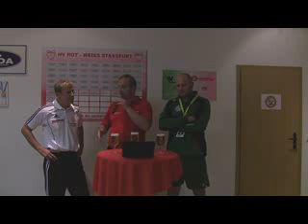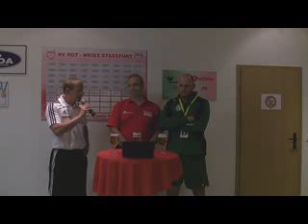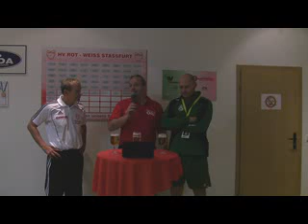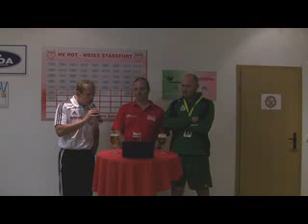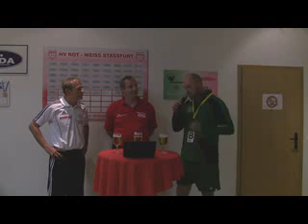Pressekonferenz RW Stassfurt - Bad Blankenburg 29.10.2011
Pressekonferenz nach dem Spiel mit Dr.Olaf Haase und Frank Ihl